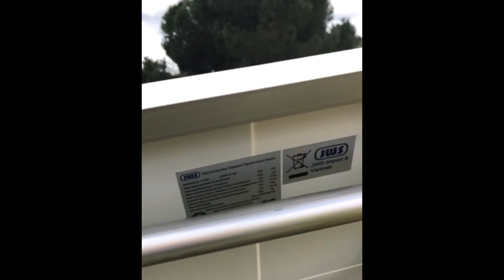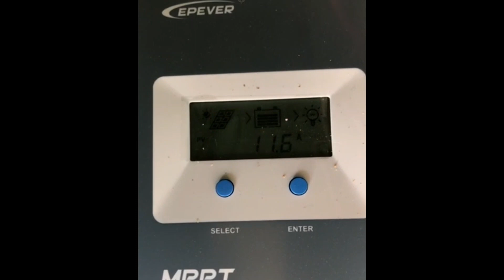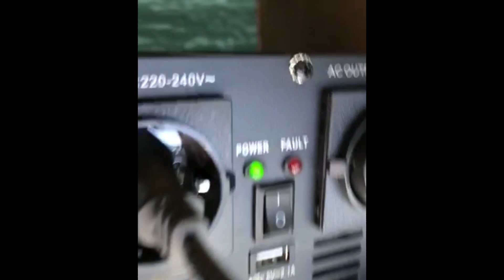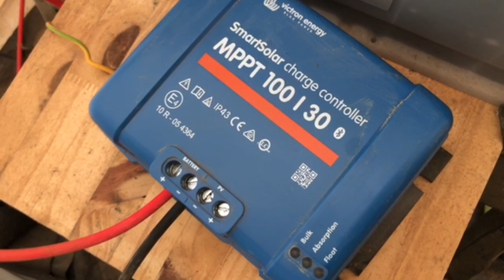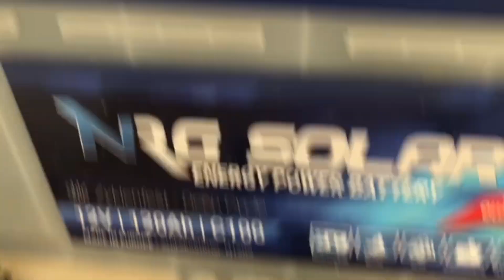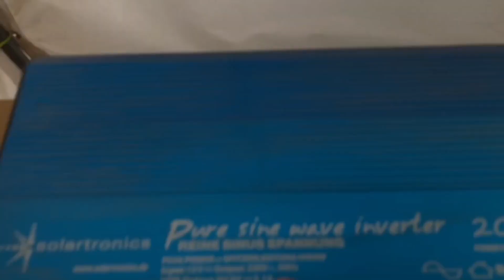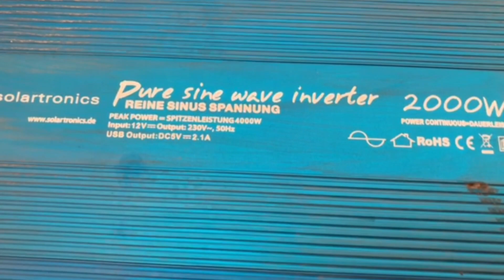Solaranlage selbst zusammengestellt und aufgebaut - Erste Schritte in Portugal etwas autark zu sein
In diesem Video zeigen wir euch, wie wir am Anfang auf unserem Grundstück für Strom gesorgt haben. Mit Hilfe einer kleinen Solaranlage konnten wir die Sachen des täglichen Bedarfs abdecken.
Da lernt man den Strom wieder ganz anders zu schätzen.

Die Anlage sollte generell einigermaßen günstig bleiben da wir diese nur zum Übergang für die ersten Monate nutzen und dann etwas größeres kommt :-)

Am Ende erkläre ich noch ein bisschen etwas zu den Komponenten.

Komponenten die ich gekauft habe:

Victron Laderegler

Ursprünglicher Laderegler

Kabel Solarmodule zu Laderegler

Kabel Laderegler zu Batterie

Wir sind eine Familie , die 2021 nach Portugal ausgewandert ist. Wir versuchen ein einfaches, unkompliziertes und naturnahes Leben zu leben. Auf unserem Grundstück und an der Ruine haben wir viele spannende und alternative Projekte geplant. Natürlich gilt hier anpacken und sich in viele neue Themen reinarbeiten. Aber wir wollen auf dem Weg zu unseren Zielen auch nicht den Spaß an der Sache verlieren... Eben einfach leben in Portugal :-)

Vielen lieben Dank dass Ihr hier seid, und euch für unseren Weg und unser Leben hier in Portugal interessiert.

Lydia und Max